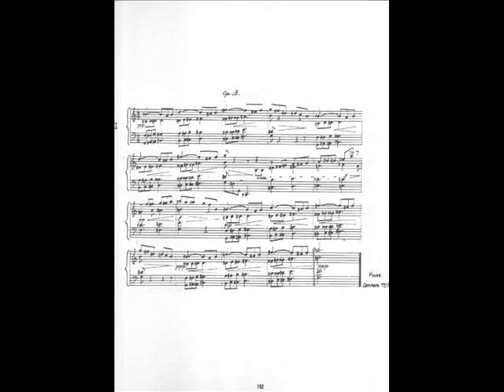Julian Scriabin Prelude Op.3 no.2 (3 of 4)